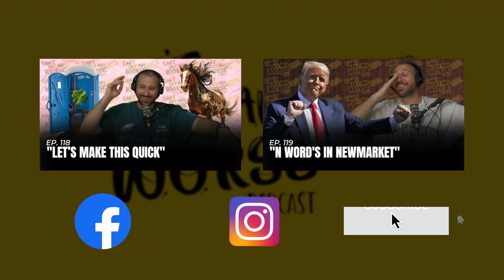Ep. 120 "Brisbane's Biggie Smalls"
Measuring cabinetry and recording pods is the best start to the week! Thats what I always say, until I get trapped in a public toilet...

I also talk about my trip to a local brewery, venturing back in to the church and finding something disrespectful, getting caught in a rap beef, Adrienne Iapalucci new special, Inside out 2, Ed Sheeran, Jake Paul vs Mike Tyson, UFC309 plus more.

Also as usual I do my week in comedy, Premature premise and provide a bit of motivation for your week!